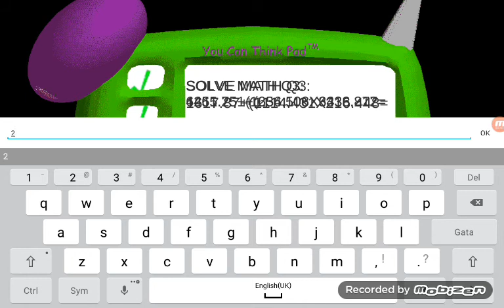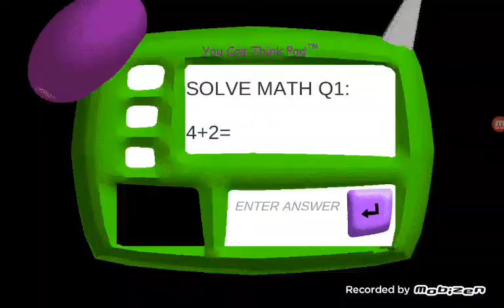BALDI e nervos!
Vreau 12 like-uri pentru provocari nebune... 😆